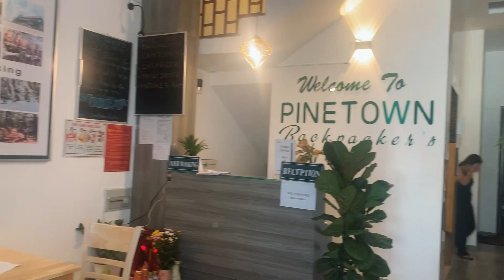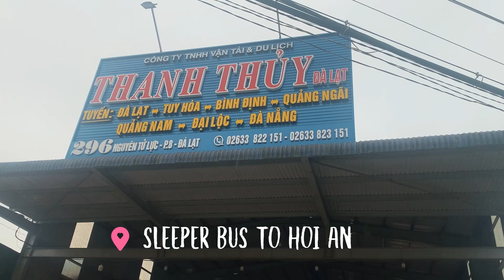EXPLORE DALAT VIETNAM 2 DAYS 1 NIGHT BEFORE HOI AN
Our experience spending 2 days 1 night in Dalat.